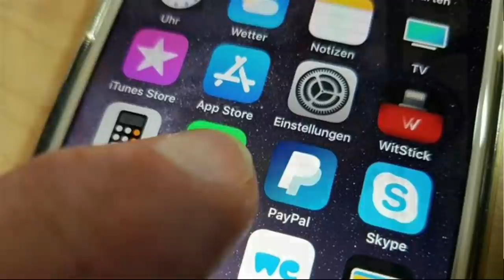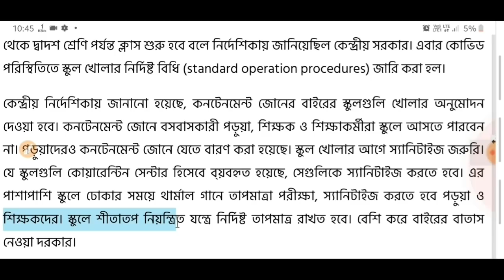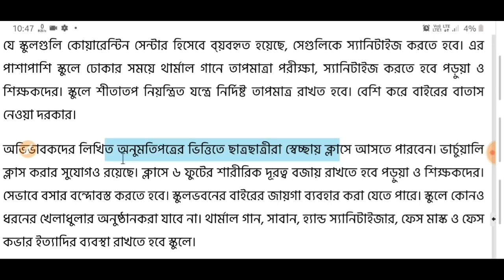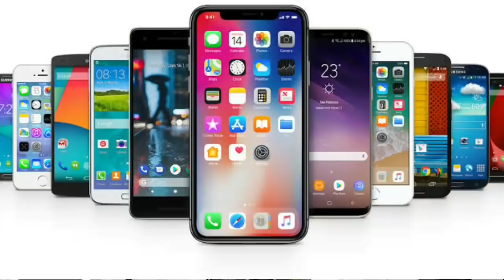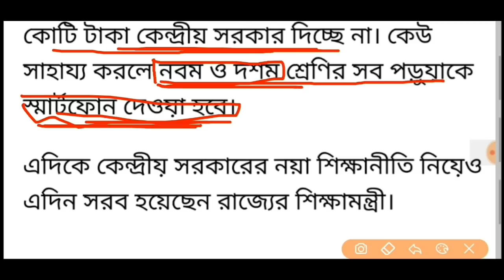২১ সেপ্টেম্বর থেকে খুলবে স্কুল কলেজ! প্রত্যেক ছাত্রছাত্রীরা পাবে স্মার্টফোন? কবে দেবে? l WB Big News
২১ সেপ্টেম্বর থেকে খুলবে স্কুল কলেজ! প্রত্যেক ছাত্রছাত্রীরা পাবে স্মার্টফোন? কবে দেবে? l WB Big News

বাতিল হচ্ছে ১১ ও ১২ সেপ্টেম্বরের সাপ্তাহিক লকডাউন? কবে হবে পরবর্তী লকডাউন জেনে নিন Lockdown News WB

পুজো অবধি রাজ্যে চলবে সাপ্তাহিক লকডাউন, ১১,১২ তারিখের পর কবে লকডাউন হবে জেনে নিন Lockdown News in WB